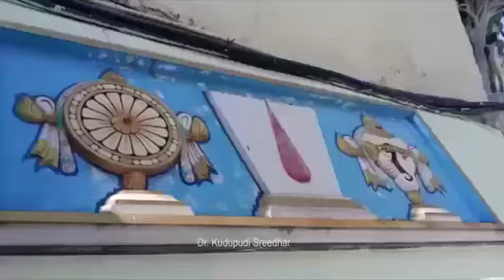తిరుమల కొండ - స్వామివారికి కాస్త విశ్రాంతి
ఈ విషయంలో కరోనా నీకు వందనం